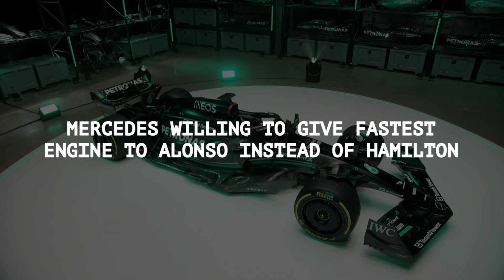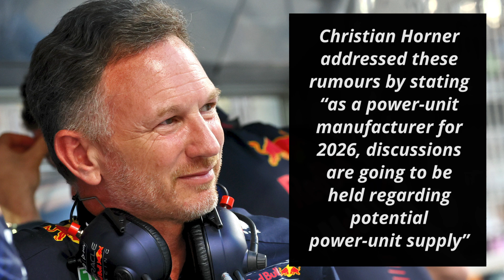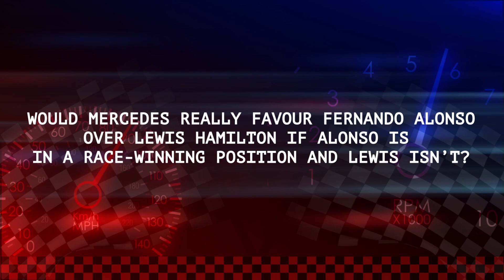Mercedes Willing To Give Fastest Engine To Alonso Instead Of Hamilton - [Rumour Round-Up]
Hey everyone, welcome to another edition of “Rumour Round-Up” and as with the others, all the stories contained within this are to be taken with a grain of salt and haven’t been officially substantiated but are things that are being talked about in the world of F1 that may be interesting, could turn out to be true, or simply plain wrong. Without further delay, here is Rumour Roundup…

In the aftermath of the 2023 Bahrain GP, there have been suggestions that Mercedes are now the 4th fastest team behind Red Bull, Ferrari, and Mercedes' customer team Aston Martin. A new rumour has now come up in this regard

0:00 - Disclaimer
0:18 - Mercedes Willing To Give Fastest Engine To Alonso Instead Of Hamilton
  - [Rumour Round-Up]
1:23 - Rapid Rumours

I'm your host Dillon Shelley and first up on Rumour Round-Up:

Mercedes Willing To Give Fastest Engine To Alonso Instead Of Hamilton
  - [Rumour Round-Up]

As per a report by The Objective, Mercedes are allegedly willing to take a few drastic decisions if they cannot improve over the next two races in Jeddah and Australia

Supposedly, not all power units are the same with some performing slightly better than the other

It is understood that these power units are generally reserved for the number 1 driver at the works team

However, if after the next two races Mercedes are still not in a position to win races while Fernando Alonso is, Mercedes are supposedly willing to support him as much as they can

This allegedly includes providing him with the best power units that would otherwise be reserved for Lewis Hamilton

The report suggests that the reasoning behind this is that Mercedes would rather to win a few races this year even if it is with a customer team than not win at all

Rapid Rumours

Mercedes allegedly had a very long meeting after the Bahrain GP [Formu1a.uno]

Technical director Mike Elliott has supposedly been issued an ultimatum to make fundamental changes to the car to make it faster

Ferrari’s head of vehicle concept David Sanchez has seemingly resigned [The Race]

There are rumours that he will be joining McLaren [Motorsport Italy]

McLaren are supposedly looking at signing an engine deal with Red Bull for 2026

Red Bull team principal Christian Horner addressed these rumours by stating “as a power-unit manufacturer for 2026, discussions are going to be held regarding potential power-unit supply” [Sky F1]

“It’s only natural that we would talk to potential customers”

Retired F1 driver turned pundit Karun Chandhok stated “I tell you who will be thinking about a move to Ferrari or Red Bull though, is young Lando Norris” [Sky Sports]

Would Mercedes really favour Fernando Alonso over Lewis Hamilton if Alonso is in a race-winning position and Lewis isn’t?